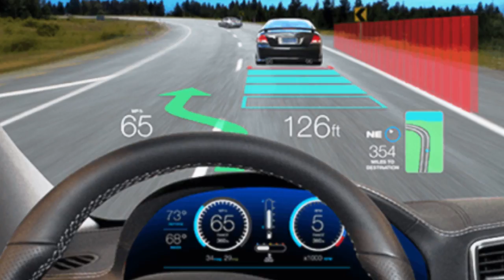Intip Canggihnya Spion Mobil Virtual Pertama di Dunia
Beberapa tahun belakangan berbagai pabrikan otomotif berlomba-lomba membuat mobil dengan teknologi futuristik
Bermacam-macam penemuan diciptakan untuk menyajikan mobil dengan teknologi terbaru
Nampaknya, kini impian para desainer mobil berkonsep masa depan akan segera terwujud